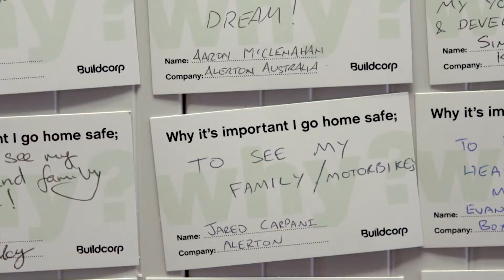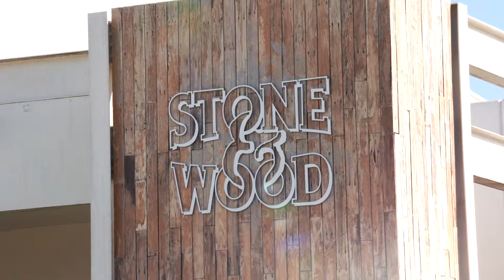icare Aware Awards | Celebrating our winners' success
Life Without Barriers built a sustainable safety culture. Stone & Wood Brewing Company put people first. Komatsu Australia encouraged safety innovation by its people.